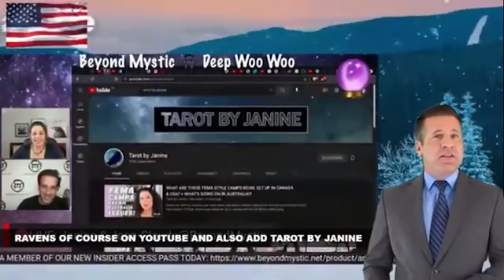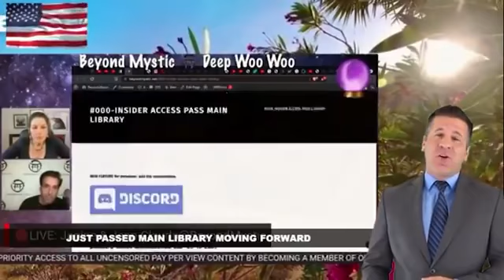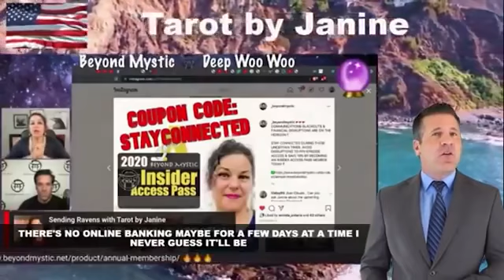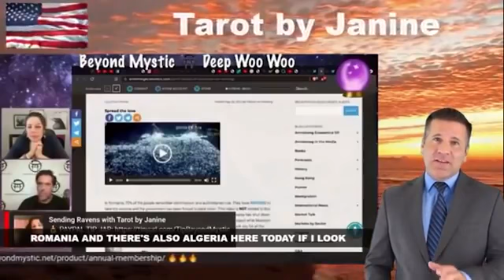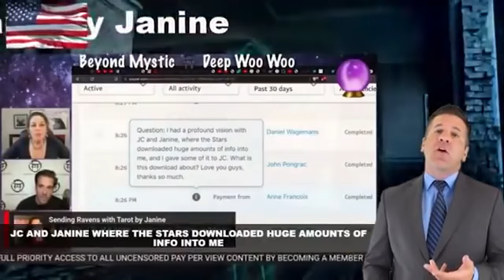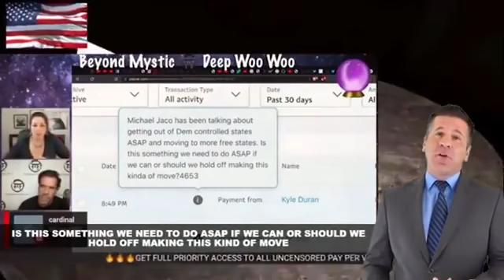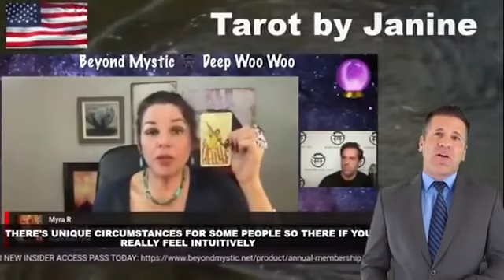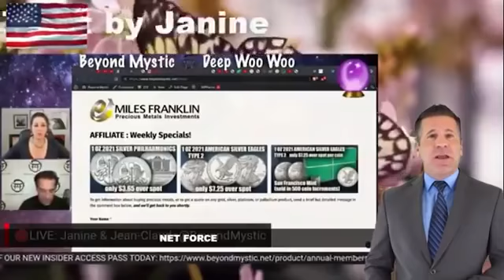Tarot by Janine: 𝐇𝐨𝐰 𝐓𝐨 𝐅𝐚𝐜𝐞 𝐖𝐢𝐭𝐡 𝐖𝐨𝐫𝐥𝐝𝐰𝐢𝐝𝐞 𝐓𝐫𝐢𝐛𝐮𝐥𝐚𝐭𝐢𝐨𝐧 March 11,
Tarot by Janine: 𝐇𝐨𝐰 𝐓𝐨 𝐅𝐚𝐜𝐞 𝐖𝐢𝐭𝐡 𝐖𝐨𝐫𝐥𝐝𝐰𝐢𝐝𝐞 𝐓𝐫𝐢𝐛𝐮𝐥𝐚𝐭𝐢𝐨𝐧 March 11, 2022
🔵Credit: Tarot by Janine & Sending Ravens with Tarot by Janine

🔵ATTRIBUTION 🔵